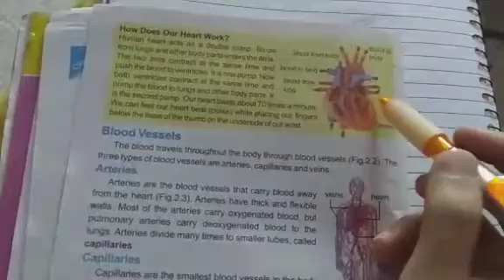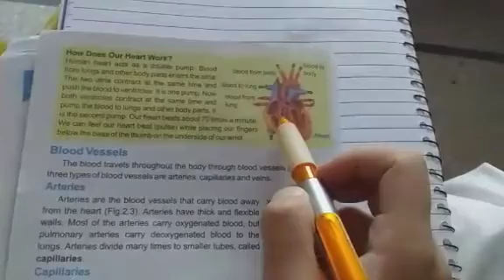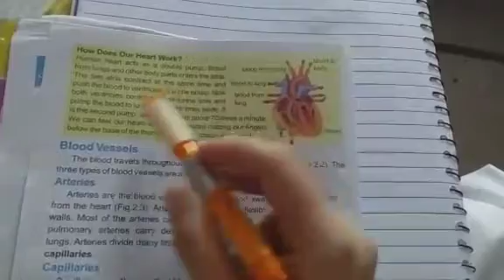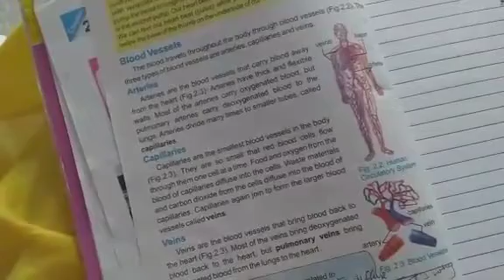Class 7, science ch#2 arteries and capillaries (clip1)